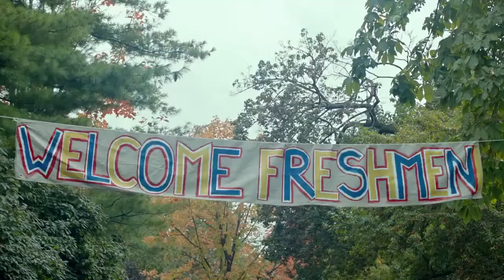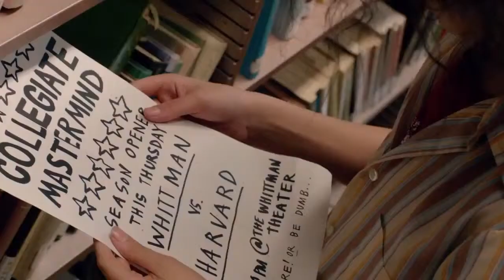HAIRBRAINED Official Trailer 2014 HD